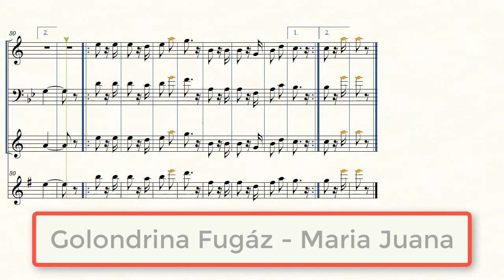(Partitura Trompeta Salay) 💃Golondrina Fugáz - Maria Juana🎺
Letra y Partitura del Salay "Golondrina Fugáz" del grupo Maria Juana

Letra:

Andas diciendo que te marcharas
Quieres volar otro cielo salay
No te preocupes ya te puedes ir
Pero recuerda tu infamia salay

Tanto dolor que me causa tu amor
Tanto cariño desprecias salay
Jamás te olvides de mi cariño
No te equivoques de rumbo salay

Si te vas golondrina fugaz
En mi vida también morirás
Los que mueren no vuelven jamás
Y aunque llores jamás volverás